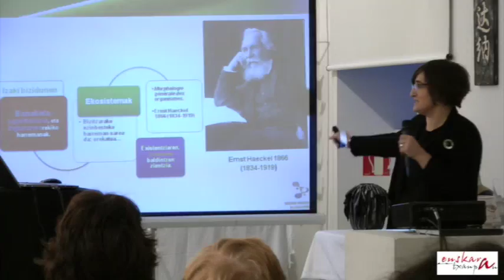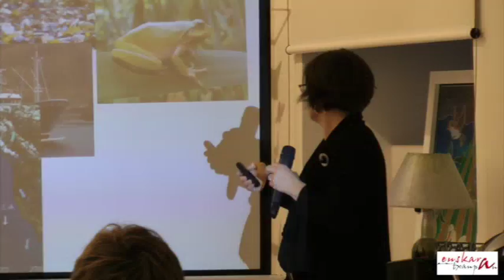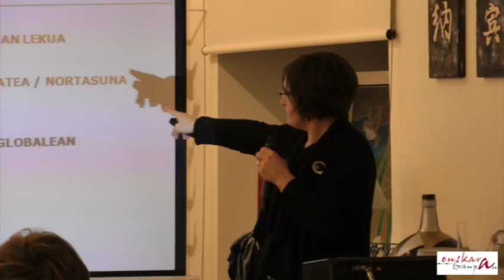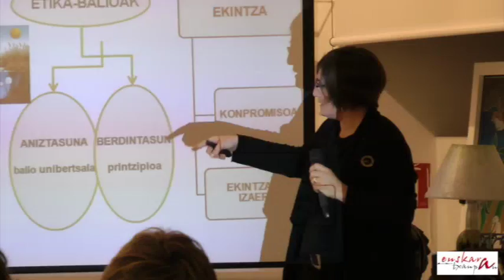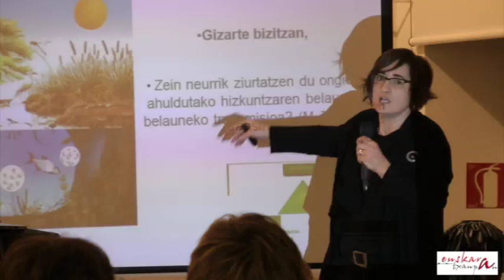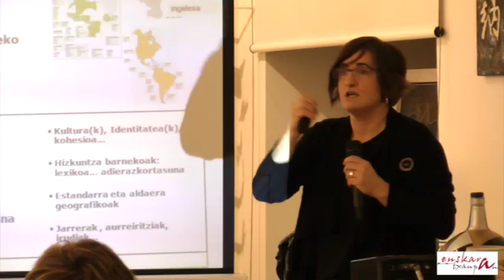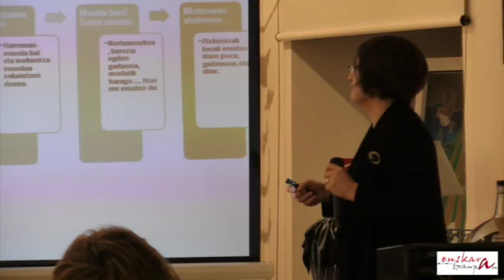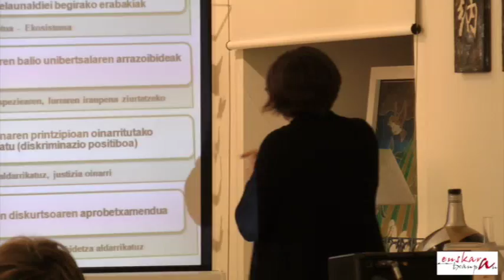Belen Urangaren hitzaldia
'Euskara, bestela ez gara' zikloko laugarren hitzaldia: 'Ekologia eta hizkuntza-ekologiaren arteko joan-etorriak'